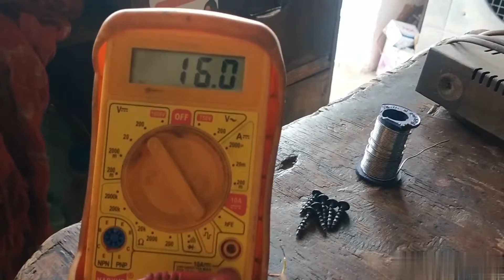Intex Home theatreRepair No Sound problem | hometheatre Repair step by step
am Laleet electronic Wellcome to

Intex  Home theatre
Repair No Sound problem | home
theatre Repair step by step

Dosto Aaj Ke ls Video Me Home Theater Repair No Sound problem
 Ko  Repair Karte hai Home Theater Repair ic 2030  kharab hai Repair karte Hai
Ye Btaya Hai Ye Video Apko
Bhut Pasnd Ayegi.

laleetelectronic Home Theater#Home Theater Repair

All tv repairing seeke  dead me

Doston is video mal unboxing or

Electronic  TV repairing Vidao

es video me maine tv se releted falt bataye  me hai
jo aaplogo ko kaphee madad melegee mere is video me